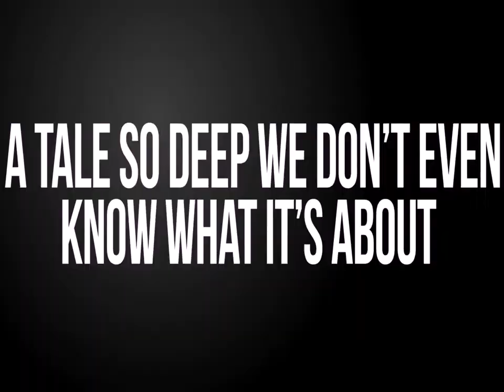Perplexity-Movie Trailer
Perplexity.  A tale so deep we don't even know what it's about.